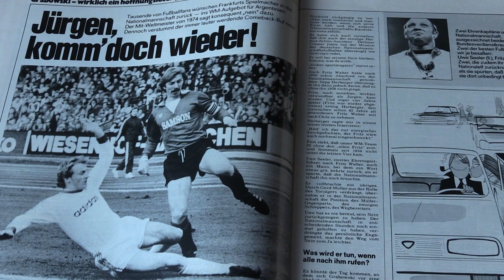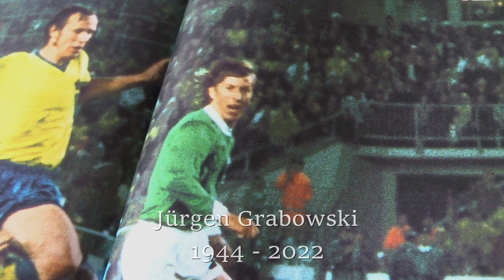Der beste Einwechselspieler der Welt (Tribut für Jürgen Grabowski - 7.7.1944-10.03.2022)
Dieses eilig geschriebene Lied kann dem großen Jürgen Grabowski eigentlich nicht gerecht werden, aber ich wechsele es in der Nachspielzeit ein, damit er die verdienten Standing Ovations erhält, wenn er jetzt - eben doch zu früh - vom Platz geht. Tiefe Verneigung vor dem großen Jürgen Grabowski! SGE forever.